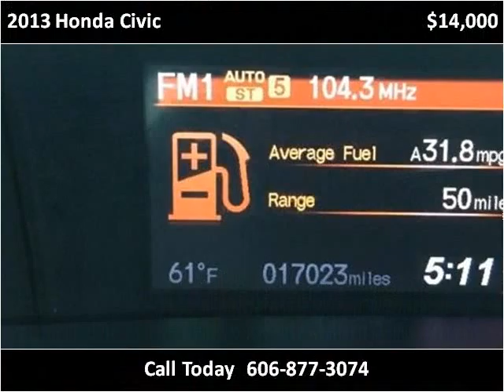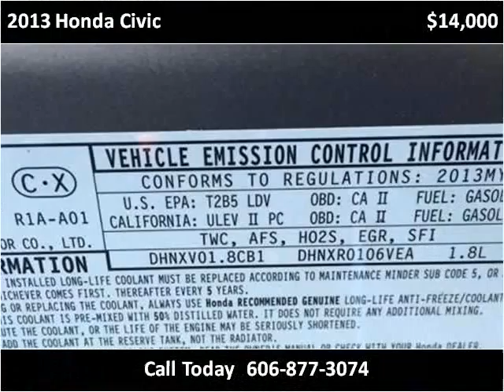2013 Honda Civic Used Cars London KY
This 2013 Honda Civic is available from Tim Short Select Used Cars London KY.